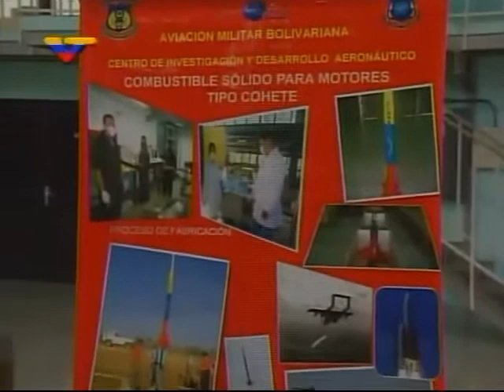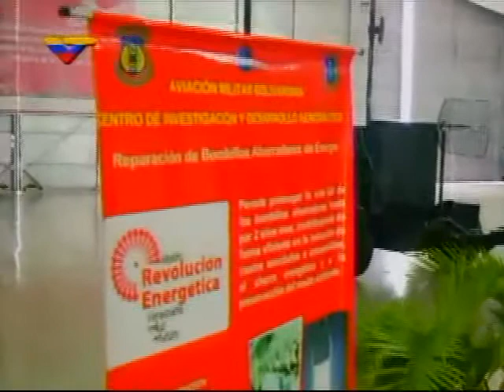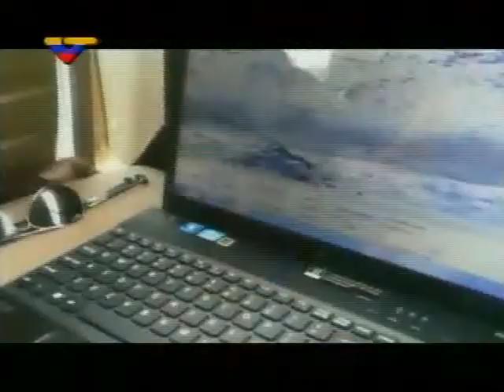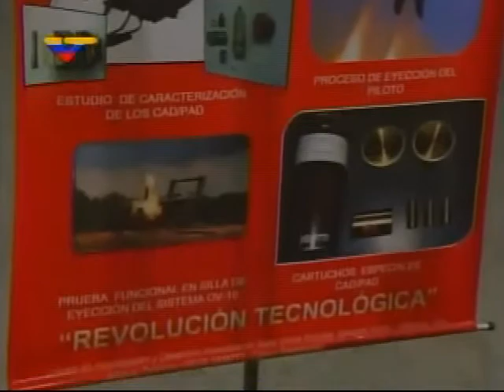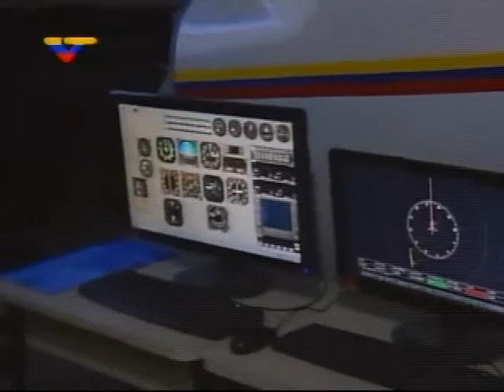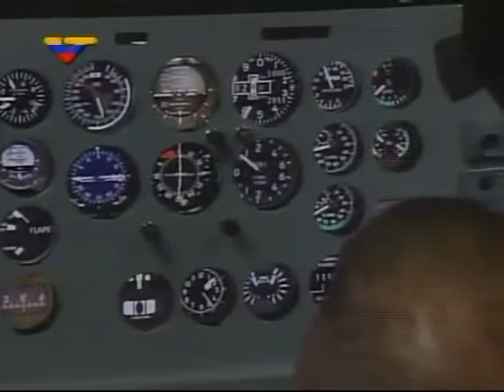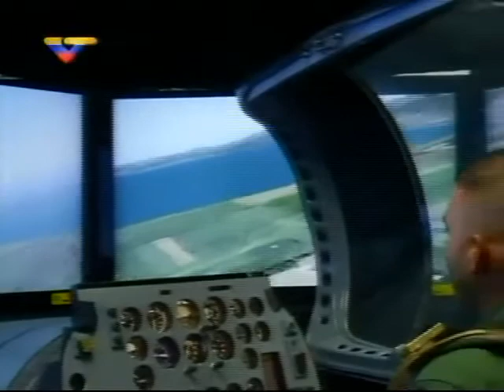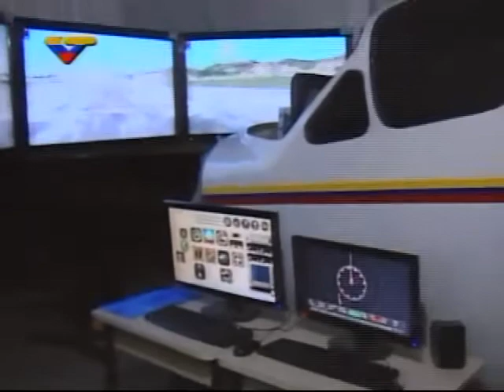Dossier: Walter Martínez visita el CIDAE, Centro de Investigación y Desarrollo Aeronáutico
Este 6 de septiembre de 2013 fue transmitido el capítulo de Dossier en el que Walter Martínez entrevista a miembros del CIDAE (Centro de Investigación y Desarrollo Aeronáutico), que presentaron proyectos de reingeniería e ingeniería inversa de partes y piezas de aviones usados por la Aviación de la Fuerza Armada, con el fin de hacer muchos de esos componentes en el país ahorrando enormes cantidades de dinero. Igualmente: simuladores aeronáuticos, recuperación de bombillos ahorradores, equipos médicos, tarjetas de circuito impreso, cascos de aviones, etc. Resaltan lo importante de este trabajo para la independencia tecnológica y soberanía del país, contribuyendo a eliminar la dependencia a empresas extranjeras.